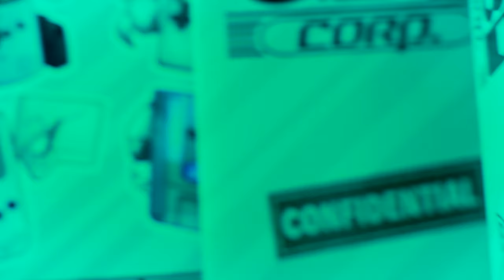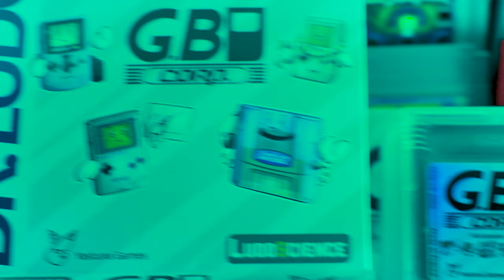Lasst eure Gameboy Sammlung für euch arbeiten! Was taugt GB Corp? (Review/Test)